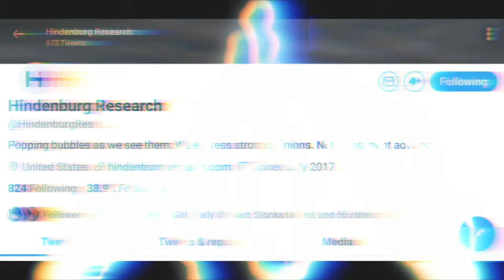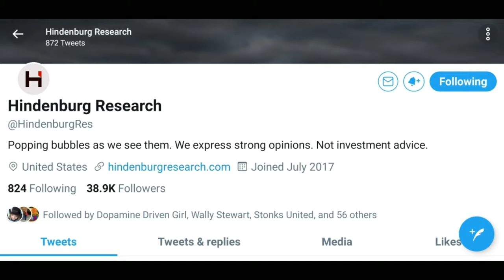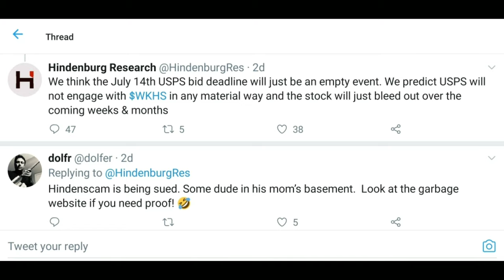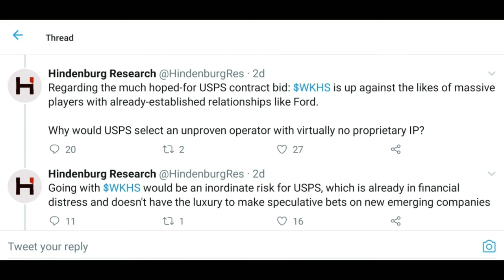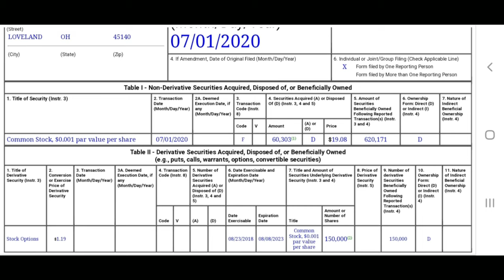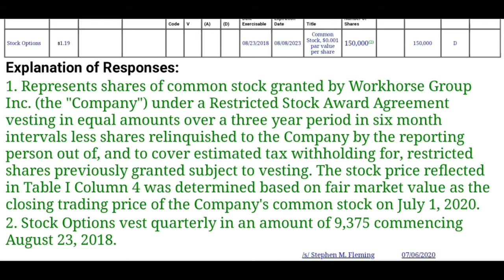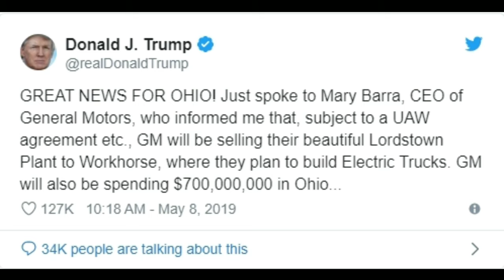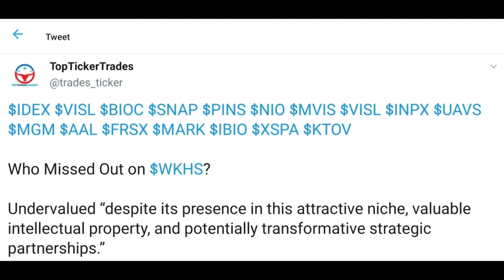Buy WKHS!? - Hindenburg Research Fraud Shorts Workhorse! USPS Contract Dangling!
Workhorse or ticker, $WKHS, has been on fire!

With the USPS contract deadline around the corner, it looks like the stock is trying to move again after a healthy pullback.

Just 2 days ago, Nathan Anderson of Hindenburg research put out a series of tweets attempting to short Workhorse. Unfortunately, Nate is sloppy and does a terrible job at his fraudulent reporting.

This video breaks down exactly what Hindenburg research false claims against WKHS mean to you as a shareholder and debunks every last allegation!

When Hindenburg shorts, maybe it should be time to buy Workhorse. I smell a short squeeze coming!

1.) Robinhood

Join Robinhood and we'll both get a free stock Claim this stock now without investing money first

2.) Webull

Trade Stocks, ETFs and Options on Webull! Open a Webull brokerage account and receive ONE (1) free stock! Deposit and get an additional free stock!
3.) Firstrade

4.) M1 Finance

5.) Iconsumer

6.) MooMoo